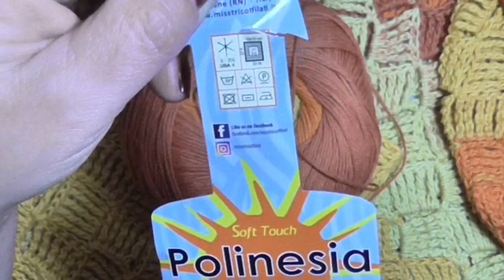UNCINETTO: CASACCA POLINESIA taglia 44/46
Ciao a tutti, oggi vi propongo questa casacca lavorata all'uncinetto con la tecnica del c2c lavorazione angolo ad angolo, con l'uncinetto del numero 3, con 400 gr di  filato della Miss Tricot linea Polinesia per una taglia 44 /46 spero vi piaccia
vi lascio il link del mio gruppo facebook vi aspetto in tanti, ciao e alla prossima